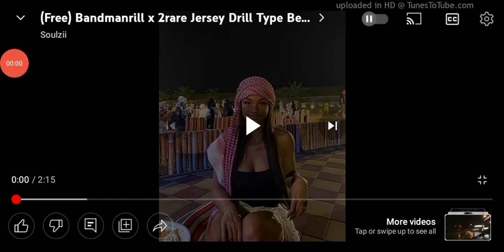IT-SAAC Lights Music: 109